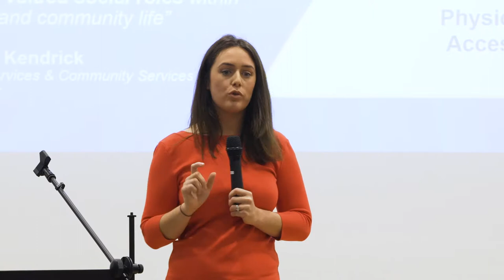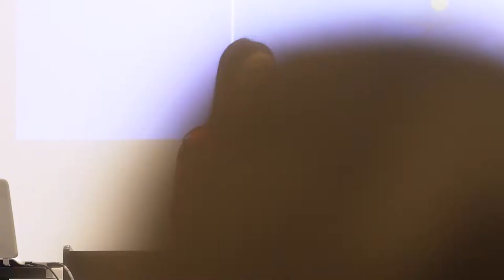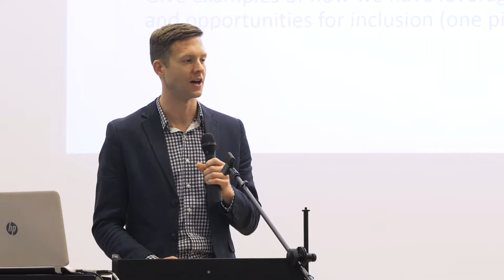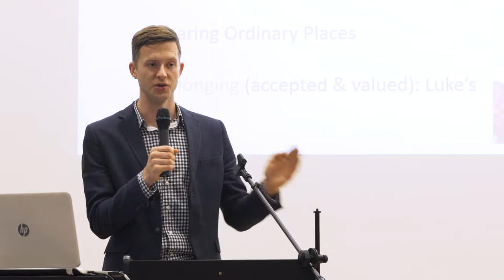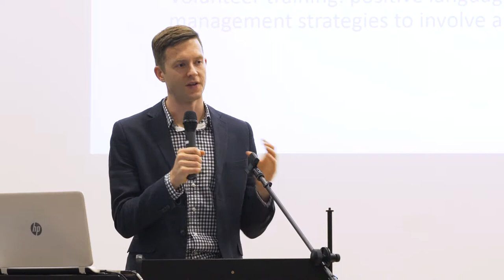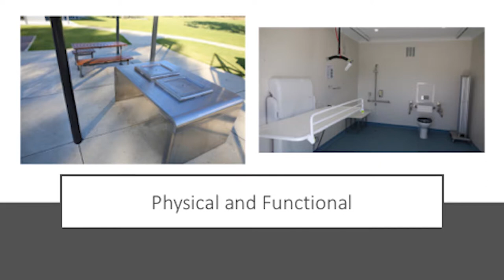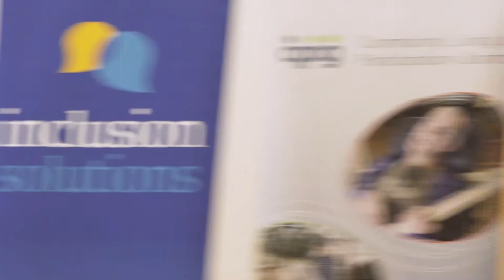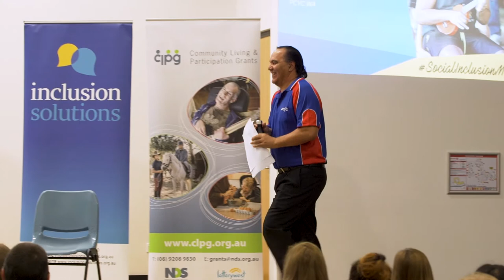Social Inclusion Forum - July 2018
Inclusion Solutions's second Social Inclusion Forum was held on Wednesday 18 July at the Bendat Community Centre, Wembley.

With a focal point of social inclusion within community, the Forum boasted four keynote speakers:
• John Van Bockxmeer, Founder & Chair - Fair Game Australia
• Erika Everitt, A/Team Leader Community Development - City of Joondalup
• James West, Coordinator - PCYC (WA)
• Kristy Macnamara, Individualised Services Manager - Inclusion WA

Event Videography: Bernard Marcelo - Marcelo Productions
Event Photography: Emma Bruse of Bluebelle Photography